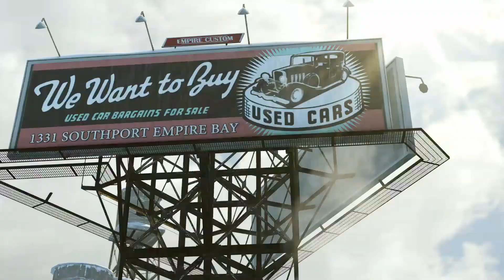Mafia 2 Definitive Edition | #1 Medal of Honor | Deutsch Let's Play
Let's Play Mafia II Definitive Edition

Um die Schulden seines Vaters zu begleichen, lässt sich Kriegsheld Vito Scaletta mit der Mafia ein. Er kann sich beweisen und steigt schon bald innerhalb der Familie auf, doch seine Verbrechen haben schon bald Konsequenzen.

Spielinformationen
Game: Mafia 2 Definitive Edition

Entwickler: Hangar 13, D3T
Publisher: 2K
Genre: Aktion, Abenteuer, Story

Teil 2 der Mafia-Saga – 1940-50er, Empire Bay, New York
Remastert in HD. Erleben Sie den Alltag eines Mafia-Gangsters in den Goldenen Jahren des organisierten Verbrechens. Um die Schulden seines Vaters zu begleichen, lässt sich Kriegsheld Vito Scaletta mit der Mafia ein. An der Seite seines Kumpels Joe kann Vito sich beweisen und steigt schon bald innerhalb der Familie auf, doch Verbrechen ziehen immer Konsequenzen nach sich.